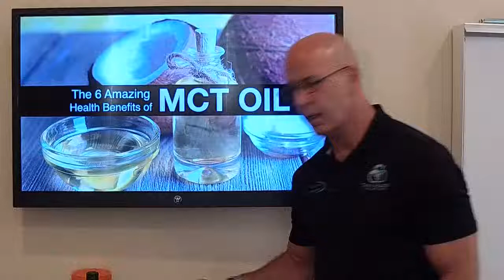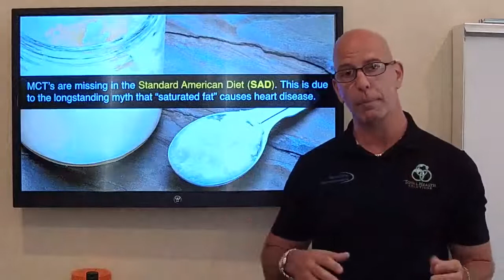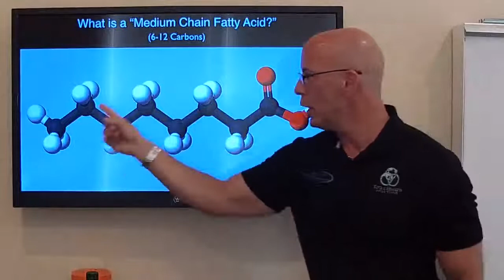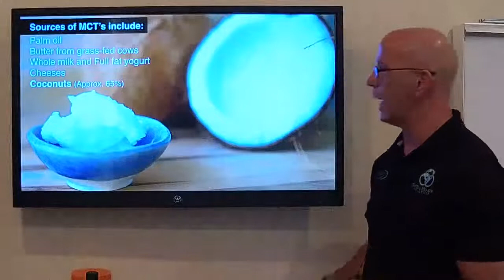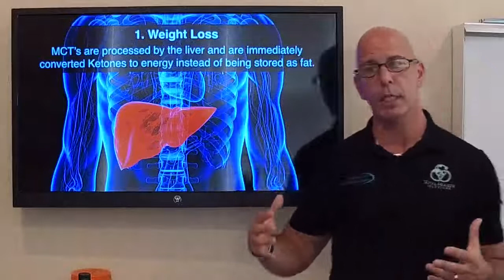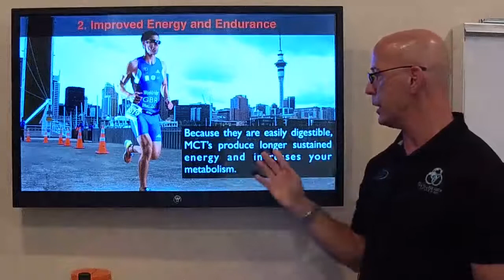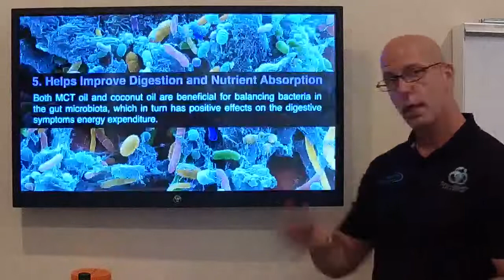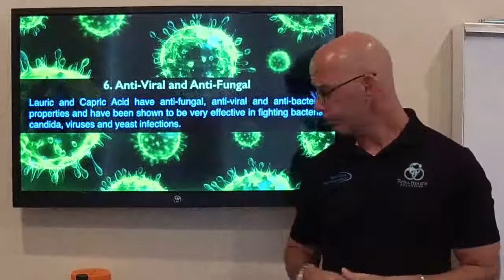6 AMAZING HEALTH BENEFITS of MCT Oil!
All the rage today is MCT Oil! What exactly is it? Find out the truth about MCT Oil, it's health benefits and if it is right for you!